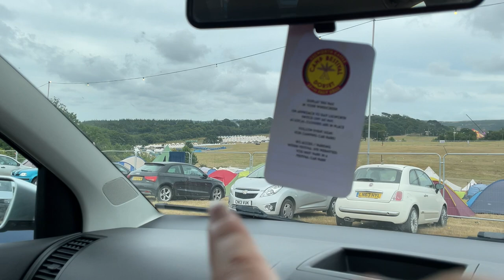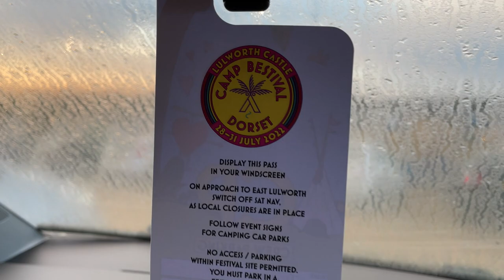Camp Bestival 2022 | vlog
Hiyaaa lovelies

Thankyou soso much for watching this camp bestival vlog!! I had the best time working with Hotbox Events again🤍 if you did enjoy this video make sure to like and subscribe & check out all my social media’s listed down below to stay updated for when I next upload!✨

T xoxo